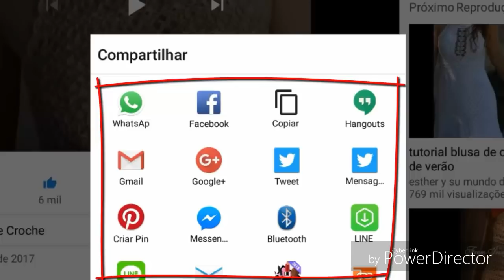DIY CROCHET PONTO FANTASIA CIRCULOS HD